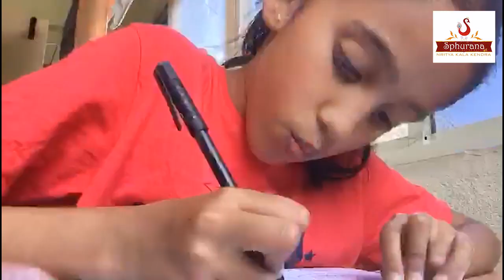Sphurana Kala Utsava 2024 - Season 3 Edition 01 || Hritika || PANKAJA || DRAWING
Hritika ||
PANKAJA  ||  DRAWING ||